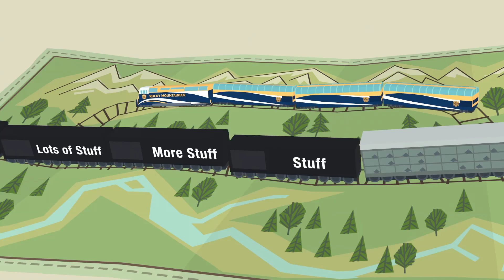Your Guide to The Wild West by Rocky Mountaineer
We were asked to write and create a video for Rocky Mountaineer to prepare their guests for the journey ahead. With cameos from Sir John A. MacDonald, Sasquatch, a salmon-juggling grizzly bear and some mountain goats, we were able to inject a little fun. Only a few humans were harmed in the making of this video. Video was produced by Hadron Films in Vancouver, BC.